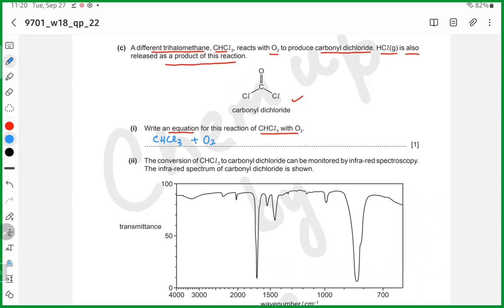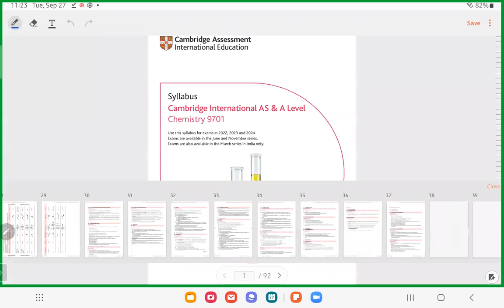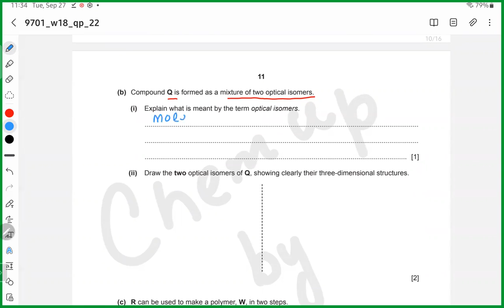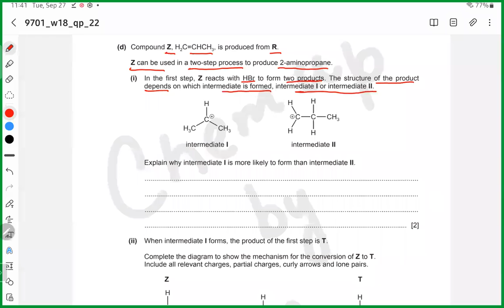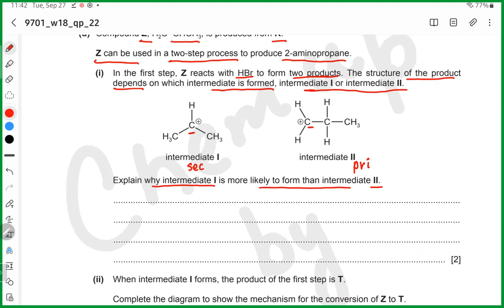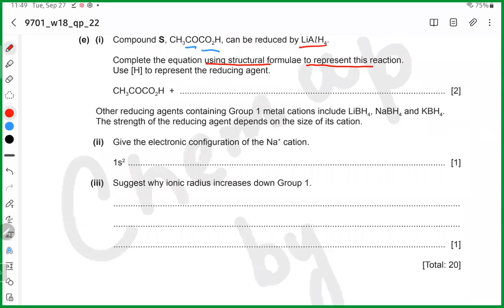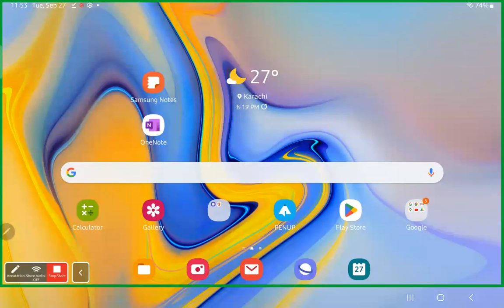9701 w18 qp 22 part 2